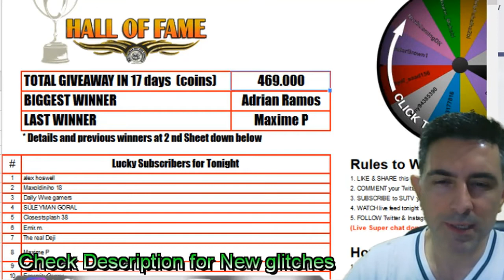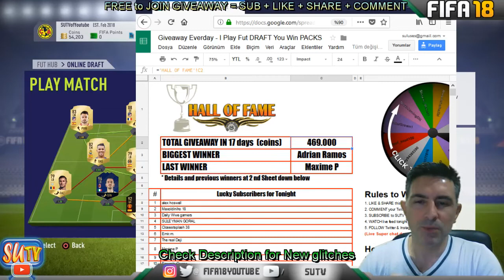95 NEYMAR and 86 Mbappe *AWESOME* 26th GIVEAWAY Winner is !! fifa 18 Draft Final No Loss Glitch